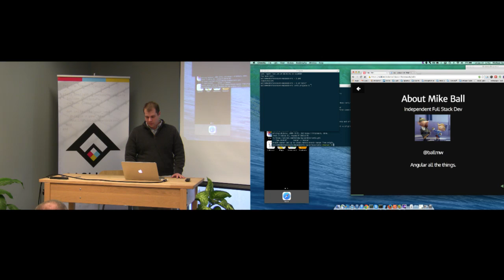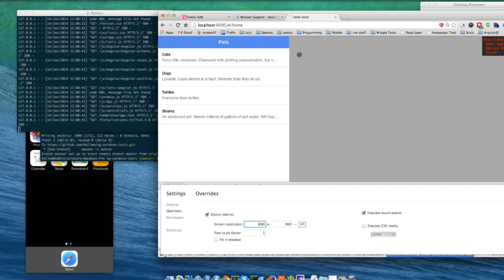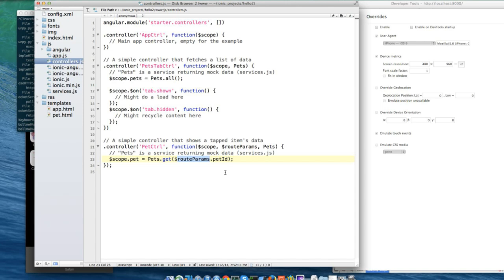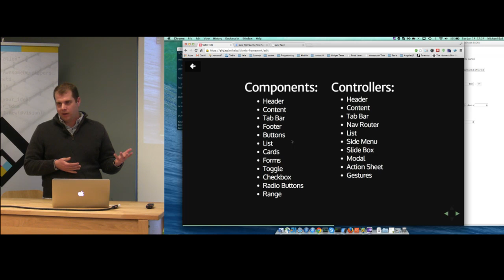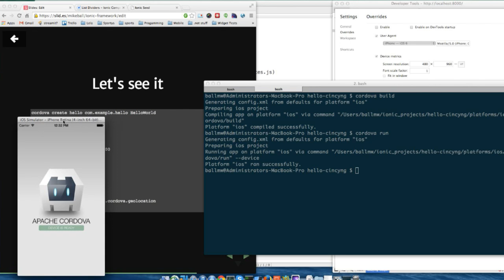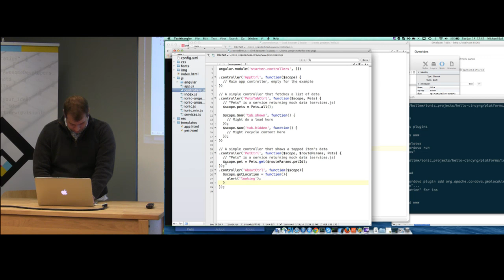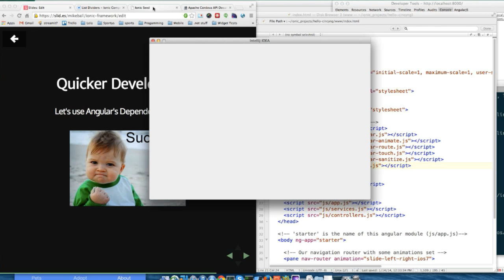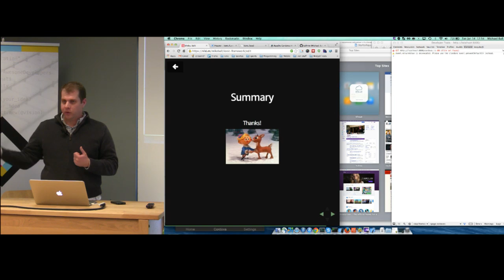January CincyNg - Mike Ball on the Ionic Framework